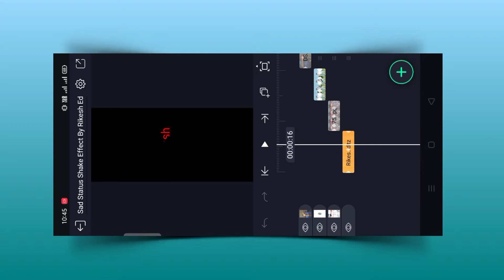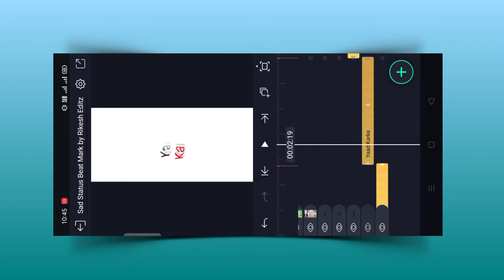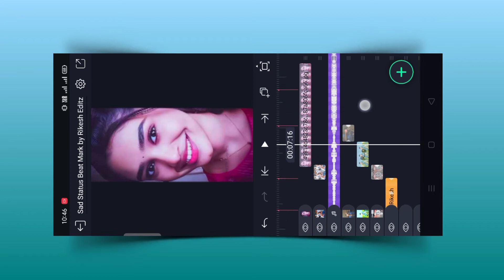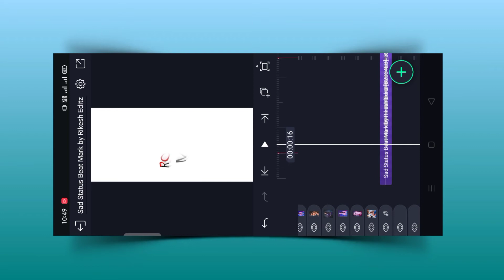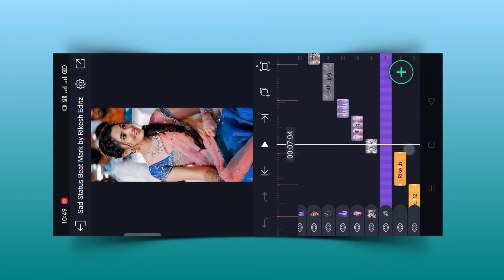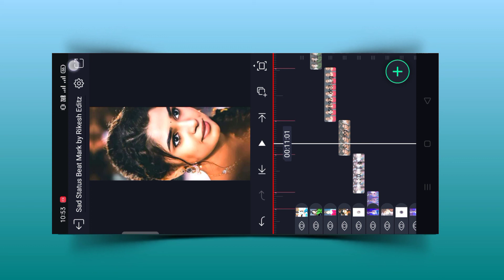🔥 New Trending Music 🎶 alight motion |New Shake Effect |Alight Motion Video Editing 2022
TAGS 👇🏻
alight motion black screen effects
b&w alight motion
b mark alight motion